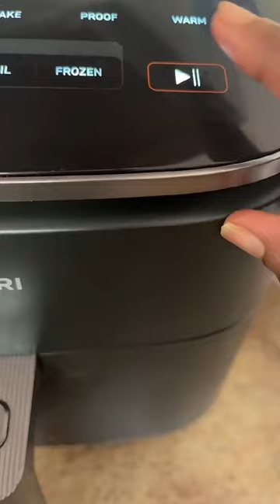Dinner For My Kiddos # #fypシ #zucchini #zucchinialfredo